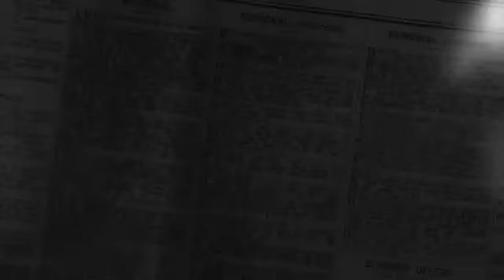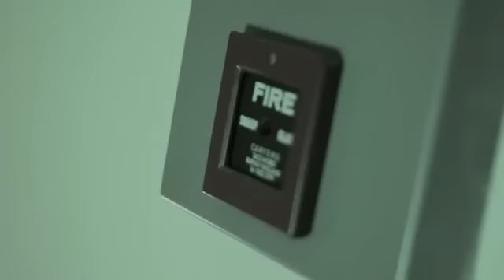MASICKA - NO BIG DEAL OFFICIAL VIDEO